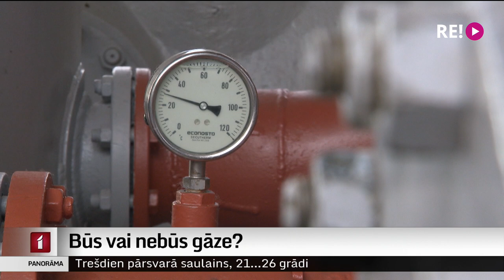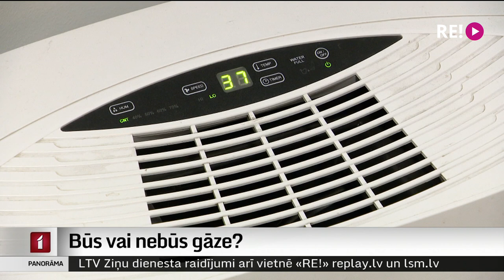Būs vai nebūs gāze ?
Pastiprinājušās bažas par gāzes pietiekamību ziemā. Uzņēmums “Latvenergo” pašlaik nespējot nodrošināt dabasgāzes piegādi “Rīgas siltumam”. To apliecina dokuments, kas nonācis Latvijas Radio žurnālistu rīcībā. Energoresursu pietiekamība bija arī visplašāk apspriestais temats Tautsaimniecības padomes ārkārtas sēdē. Plašāk stāsta kolēģis Dāvids Freidenfelds.